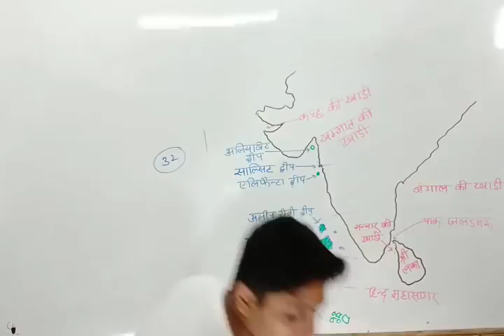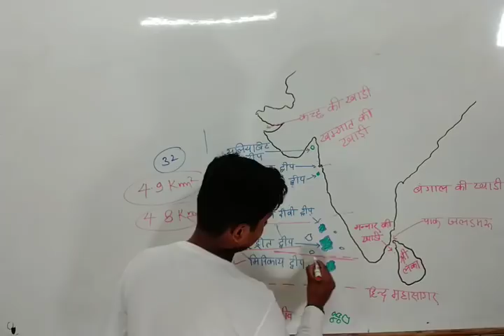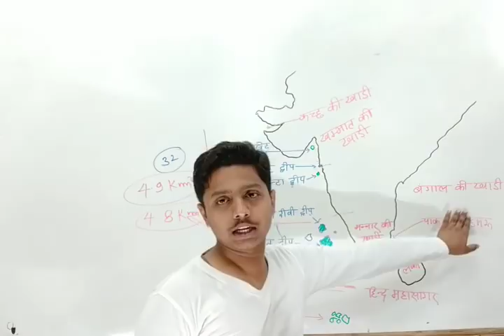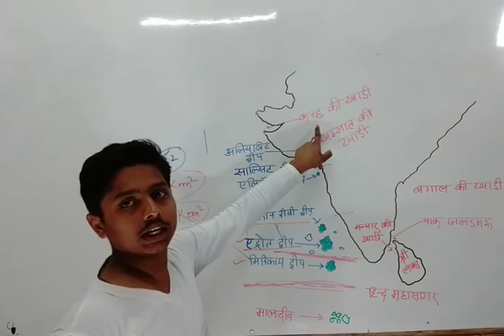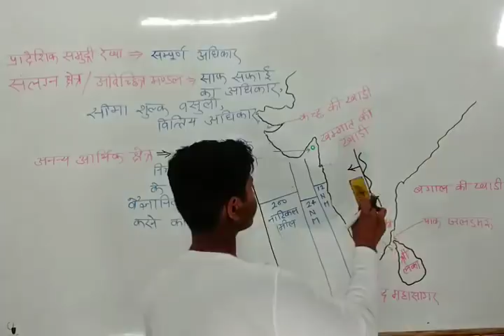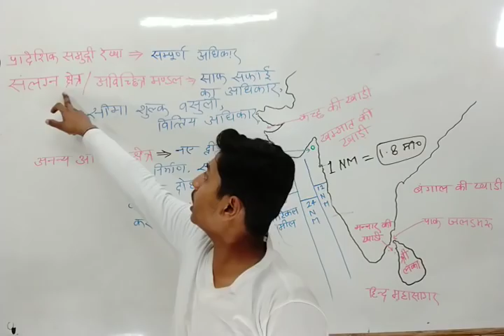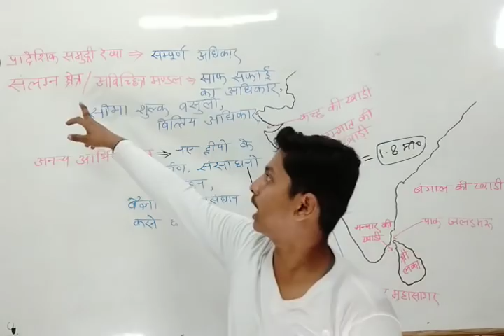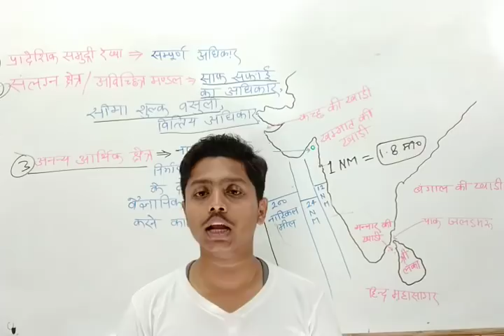भारत का परिचय भाग-6 (अरब सागर के प्रमुख द्वीप और समुद्री सीमा औऱ खाड़ी)